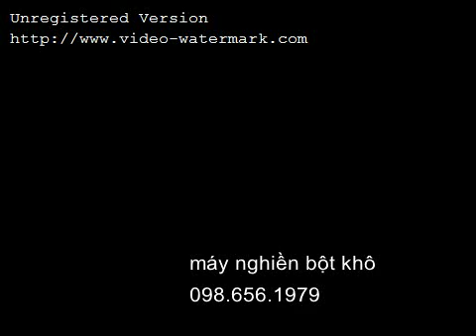máy nghiền bột mịn, máy xay bột thực phẩm, máy nghiền ngũ cốc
máy xay cho các loại nguyên liệu khô